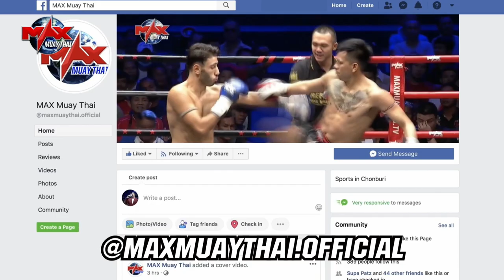[THAILAND LAOS]ยอดปราบศึก ส.นิลทัย VS PETCHFANGKONG KAAISANSUKGYM|20-10-19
Competition Result 20th OCTOBER 2019
1.KOMSAN KAMNANLEENUPRANBURI(WIN) VS CANNON OWEN
2.SIRISAK KOR.KESANON(WIN) VS MOHAMADOU DIAKITE
3.PETCHSAIRUNG SITJAYSAIRUNG (WIN)VS JEAN SAVIGNY
4.YODPRABSUEK SOR.NINTHAI(WIN) VS PETCHFANGKONG KAAISANSUKGYM
5.YOKPON SITKONGWAT VS ATTIF BADREDDINE(WIN)
6.SEENIL JM BOXINGGYM(WIN) VS LUCA LASSALLE
7.SAMJEE PETCHBANNA(WIN) VS ZAIN ANSARI